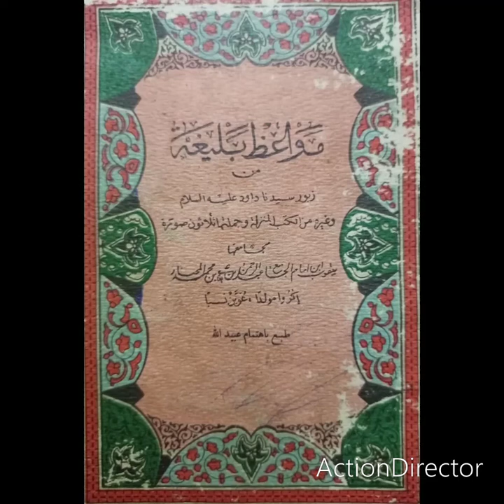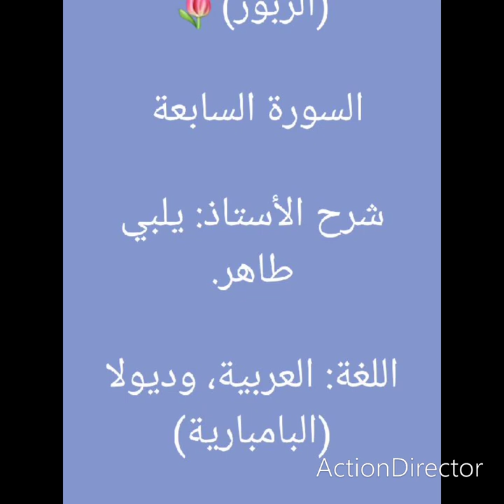🌷 مواعظ بليغة🌷 السورة السابعة.